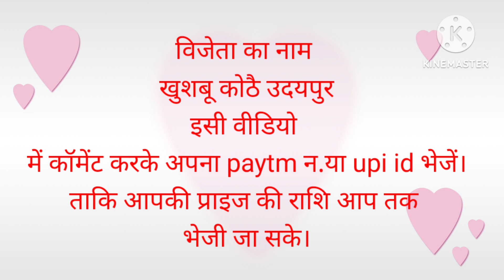आज का परिणाम